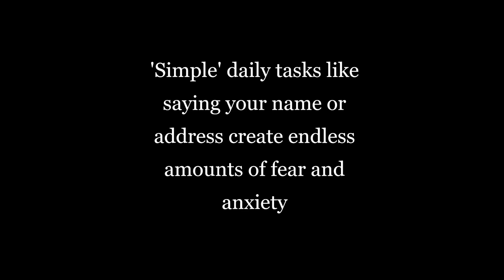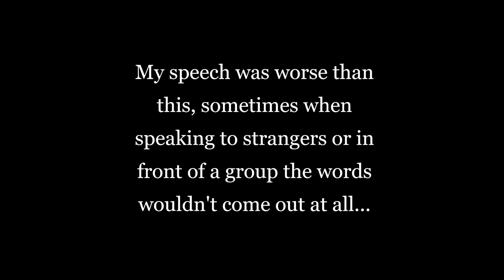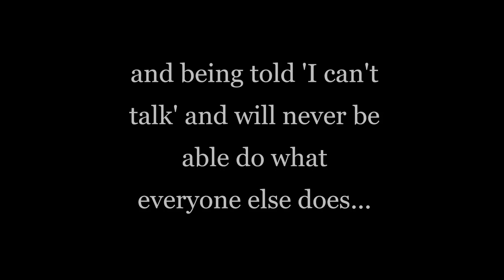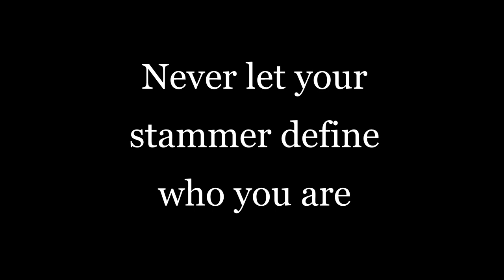A bit of My Story for International Stammering Awareness Day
International Stammering Awareness Day ISAD2020 (this will take no more than 3 minutes of your time)
In the past my idea of hell would've been being seen blocking and stuttering. The shame, fear, embarrassment and anxiety it would create would have a massive impact on me. So this year I wanted to do something that gave me a very sleepless night last night, I made just a 3 minute video sharing a bit about my story which shows what my speech used to be like. I've had doubts about posting this because of the insecurities living with a stutter with you, but if I didn't post it that would be holding back. I've never shared video of me stuttering like this before, but you've got to feel the fear and do it anyway.
No one should ever feel like they are worthless are less than anyone else because they stutter, having a stutter is not a bad thing, having a stutter should not hold you back from anything in life. Stuttering is serious, and in the 21st century people still face discrimination because they stutter.